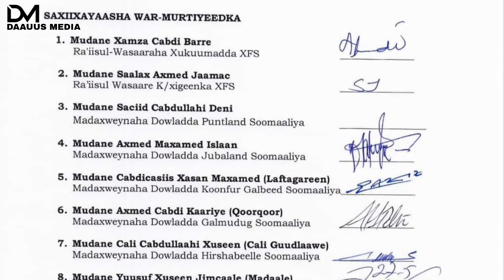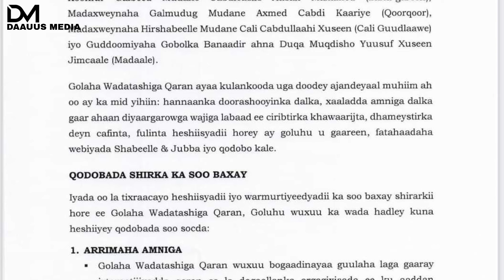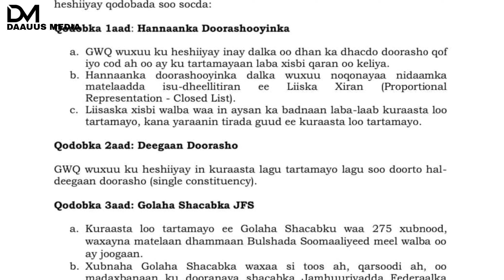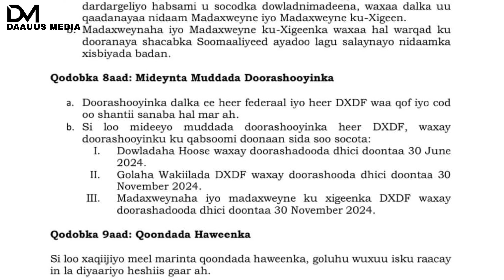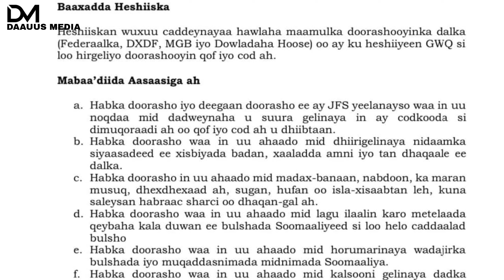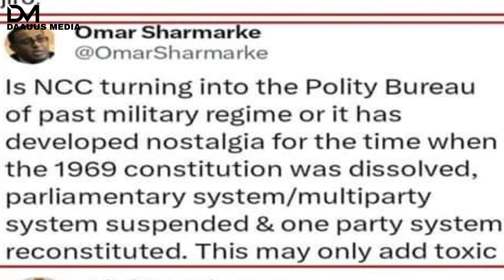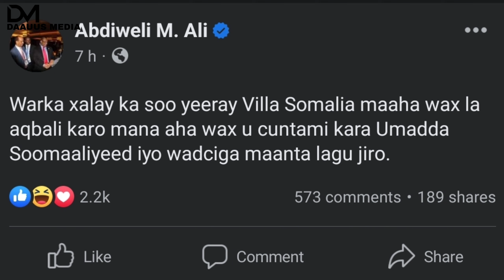Deg Deg: Reysal wasaarayashii Hore & Puntland oo ka hor imaaday Hishiiska doorashada